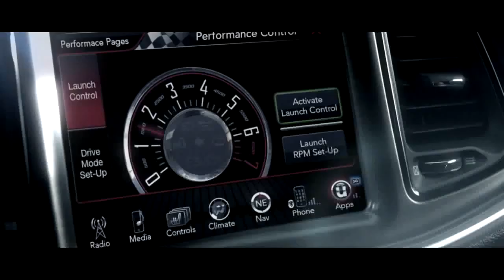Dodge Challenger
چلنجر خشمگین می شود